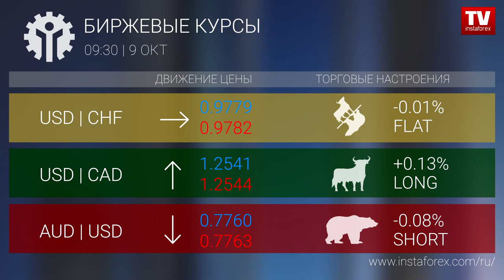Биржевые курсы 09:30 (09.10.2017)